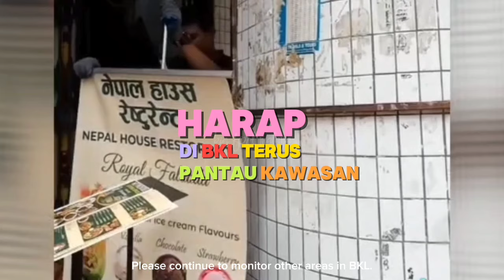Papan Tanda Bangla Kena Tibai DBKL, Baru Sedar?